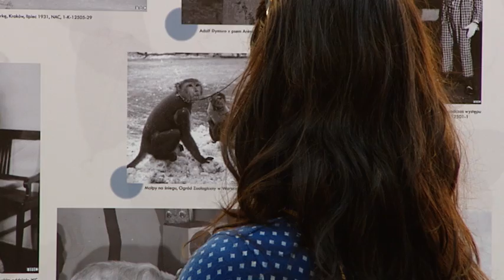Kronika waw.pl odc. 78/2011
W tym odcinku Kroniki: prace przy budowie nowych wiat przystankowych na trasie W-Z, uroczyste otwarcie Fortu Sokolnickiego, wystawa pt. "Archiwa warszawskie dawniej i dziś", zapowiedź otwarcia zrewitalizowanej ulicy Chłodnej oraz warsztaty muzyczne w ramach Warszawskiego Festiwalu "Skrzyżowanie Kultur"